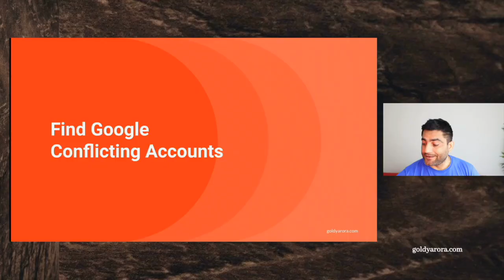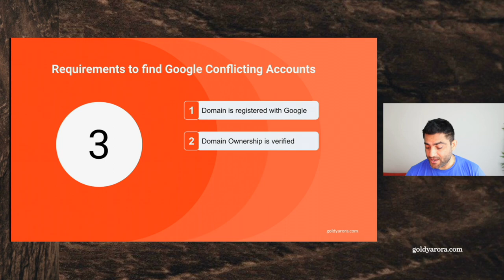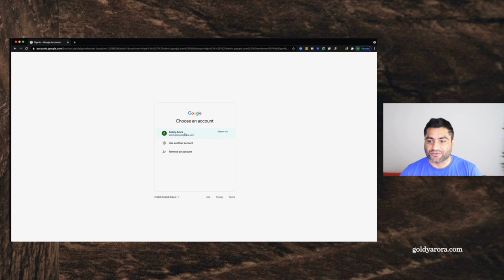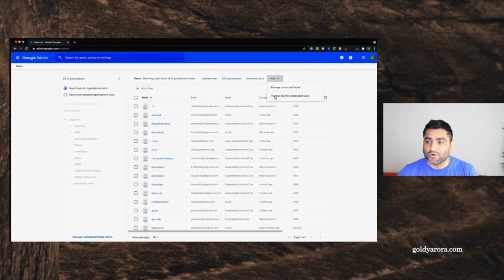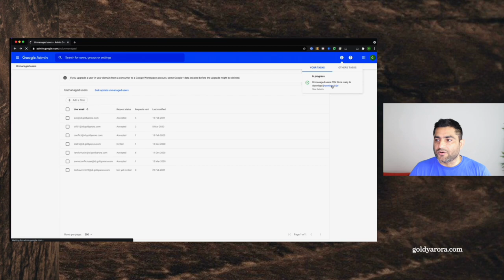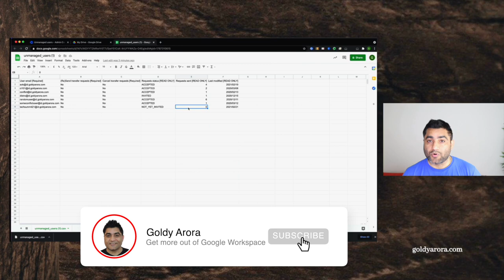Easily find Google Consumer accounts created with your corporate email addresses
In this video I will help you understand how you can find google consumer accounts that are created with your corporate email addresses.

I will first discuss the logistics requirements to view the consumer accounts created with your corporate email addresses, and then we will look at options to view them within the admin console via transfer tool utility and download these conflicting accounts in CSV file to take bulk actions.

You may also leverage this detailed blog post to understand and fix Google conflicting accounts

Regards,
Goldy Arora
Google Workspace Certified Collaboration Engineer